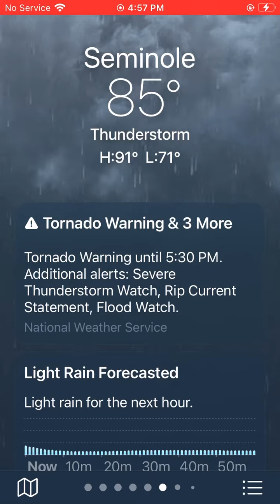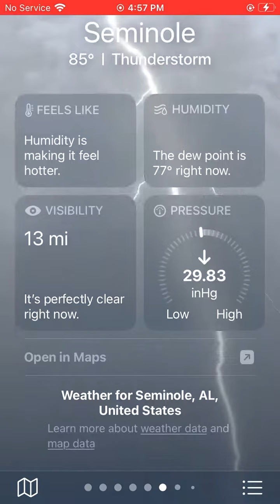TORNADO WARNING ⚠️ In Seminole Alabama